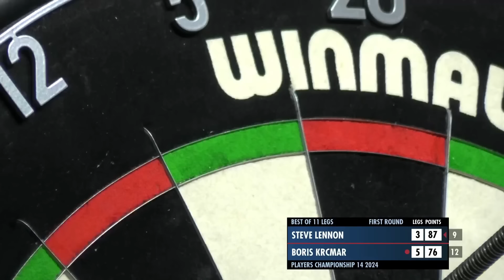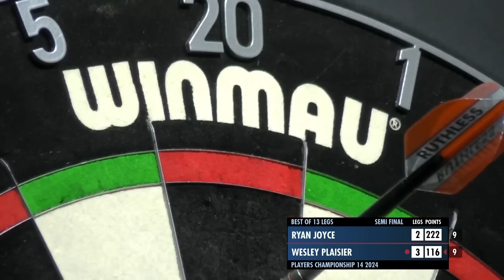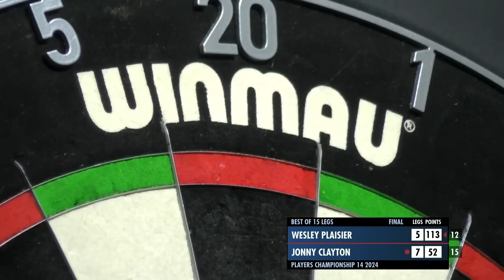HITTING FORM! Stream One Highlights - Players Championship 14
Highlights from Stream One of Players Championship 14 in Milton Keynes, as the field for the World Matchplay was confirmed.